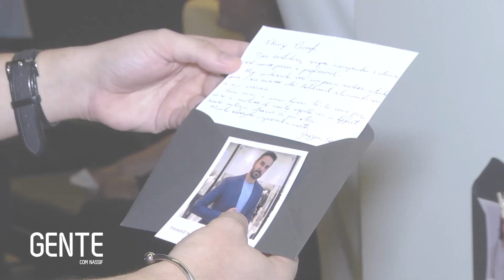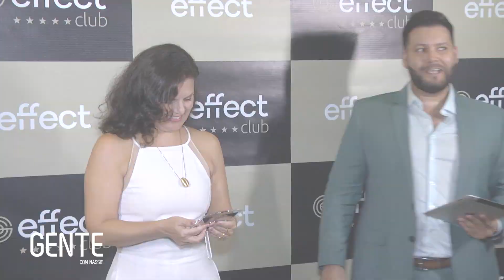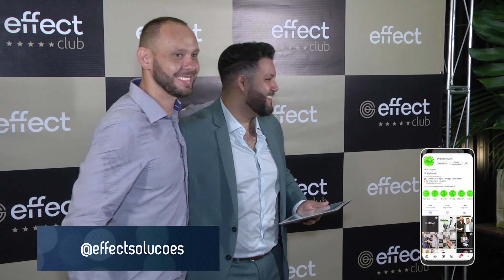EFFECT SOLUÇÕES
A Effect Soluções, comandada pelo CEO Geyzom Aragão, realizou o evento onde apresentou o Effect Club, confira!